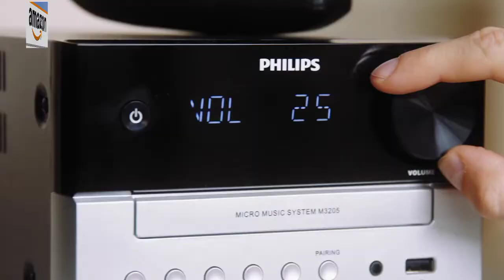2 best Wireless Bluetooth Stereo Shelf System CD & DVD Player for Home Audio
Pyle Wireless Bluetooth Stereo Shelf System -
800w CD & DVD Player for Home Audio, Theater, HD,
Mic & AUX Input, MP3, USB, FM Radio, Bass Reflex Speaker, w/Remote Control,
 Music Sync LED - PHSKR14

Philips Bluetooth Stereo System for Home with CD Player, MP3, USB, Audio in
 FM Radio, Bass Reflex Speaker, 18W, Remote Control Included